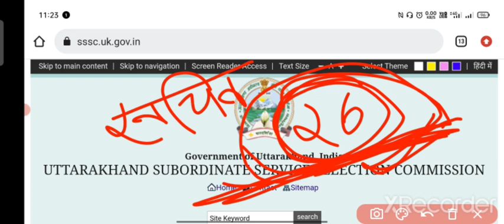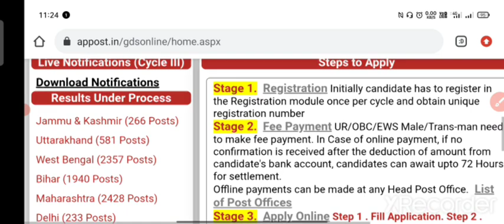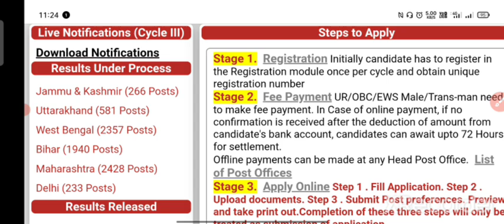581 पदों पर जारी होगा रिजल्ट || Uksssc के 2 नए रिजल्ट की जानकारी 2022